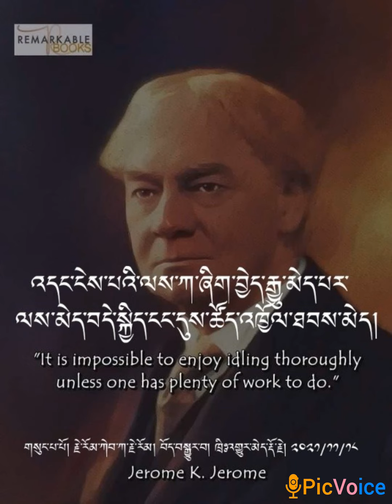ཉིན་རེའི་གསོལ་ཏོག་ཁུ་བ། Daily fruit juice